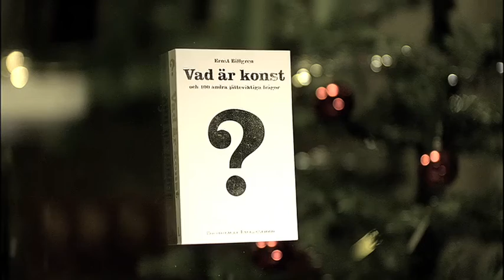vad är konst film 3